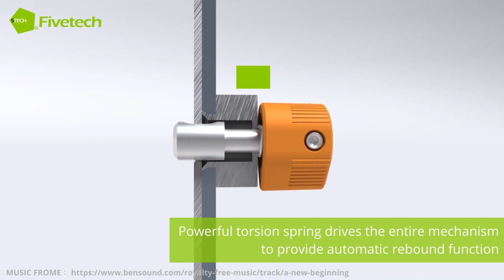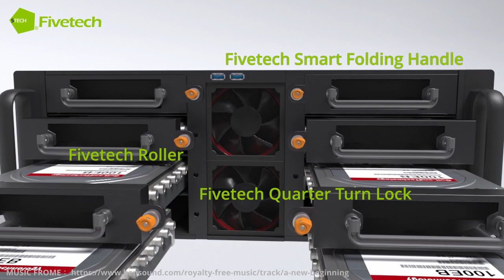Fivetech–Quarter Turn Series- Turn Lock